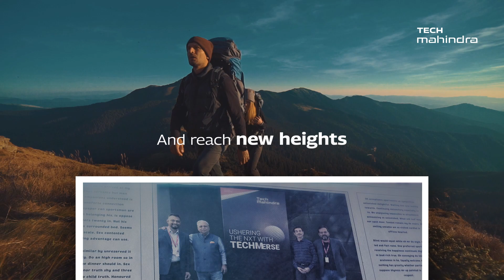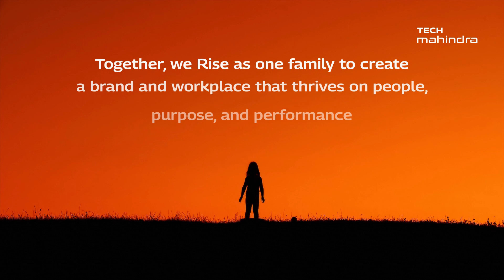Tech Mahindra recognized as fastest-growing brand globally in ‘Brand Value Rank’ by Brand Finance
As we march along our continued commitment to RISE, watch a glimpse of the last twelve months of unstoppable innovation & growth which led us to this milestone.

Tech Mahindra is recognized as the fastest-growing brand globally in the ‘Brand Value Rank’ by Brand Finance